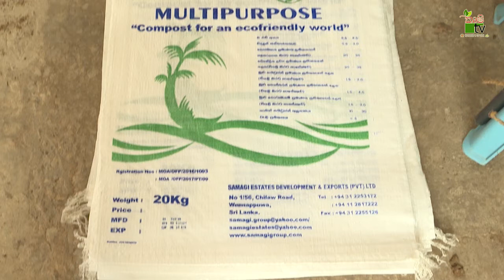Govibimata Arunalu TV Program | කොම්පොස්ට් ගොඩ පෙරලමු අලෙවියට සකසමු | 2021-06-13 | Krushi Tv